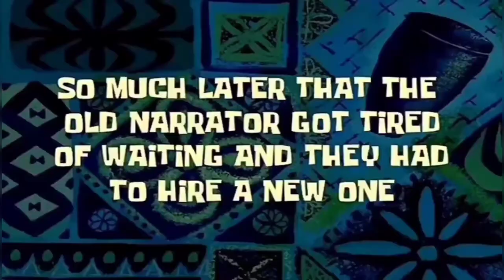Installing Universal Chain Guard.SyM 110/Hane TV Vlog.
Iwas Gasgas Mga Naka pLus 2 na Swing arm Mga tol. Ridesafe Lagi. Salamat sa suporta nyo sa aking Channel.

I care for my motorcycle and i want him to stay as he can. i'll upload more interesting about my motorcycle. 🤗